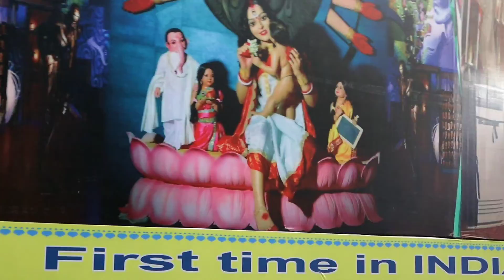Durga pujo Carnival 2022 | হটাৎ দেখা হলো 😮😮😎😎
Guys If You Enjoy This Vlog

Note- Note- Copyright Disclaimer under section 107 of the copyright act 1976, allowance in made of "fire use" for the purposes such criticism, comment news,reporting, teaching and scholarship and research. first use is a use permitted by copyright statute that might otherwise be infringing. Non-profit, educational, or personal use tips the balance in favor of fire use.

🌍🌍 Follow me🌍🌍

Souvik sanyal